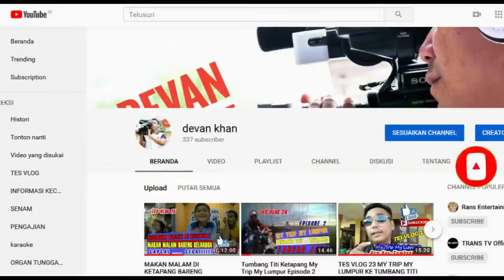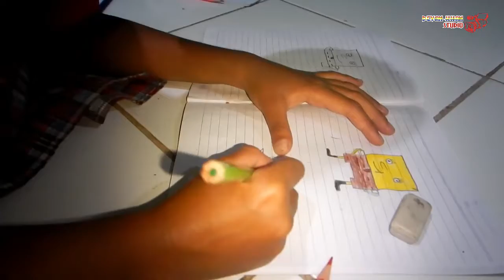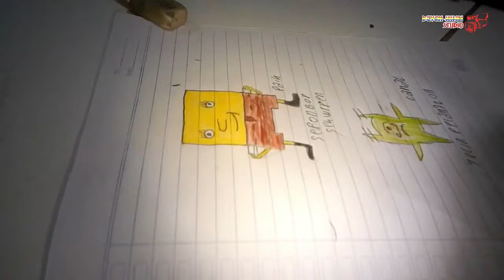MAS DEVAN DAN DEDEK FAREL LAGI BELAJAR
Kegiatan anak anak saat malam di rumah... Mas Devan dan Dedek Farel